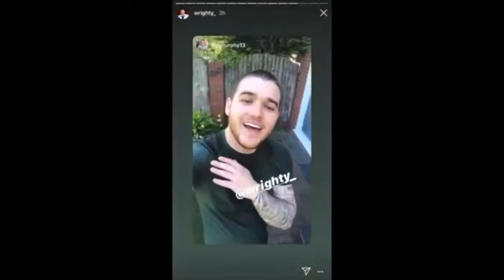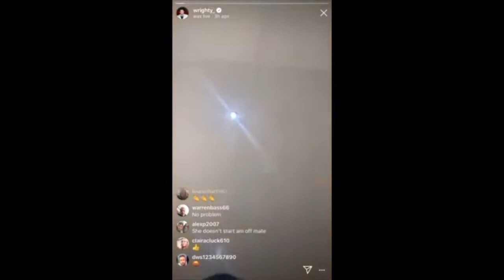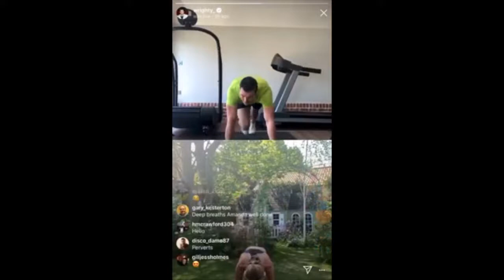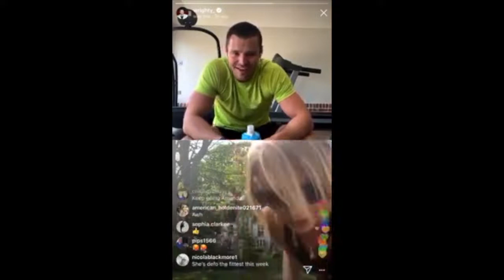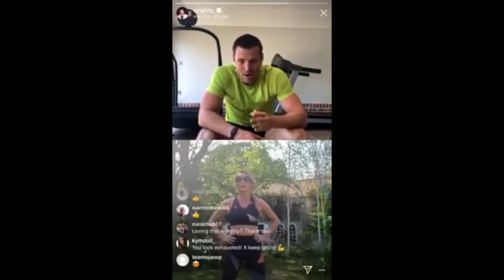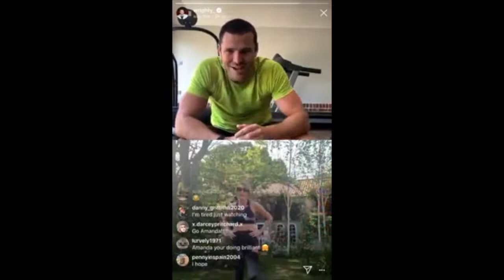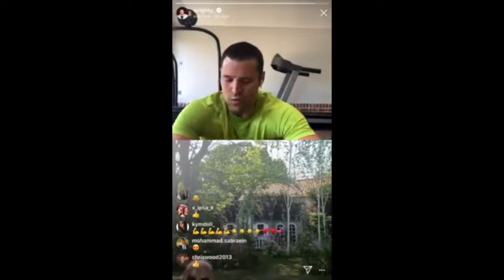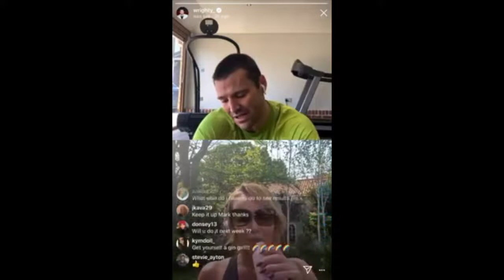Mark Wright Live Workout with Amanda Holden — (April 24, 2020)